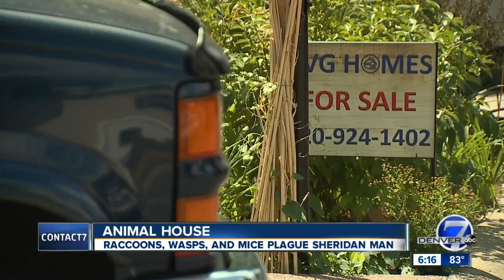'Fighting' raccoons are nuisance neighbors in Sheridan mobile home park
The owner of a mobile home in Sheridan is fed up with his nuisance neighbors, saying they buzz around incessantly, attract neighborhood cats, and make noise by fighting with each other after dark.